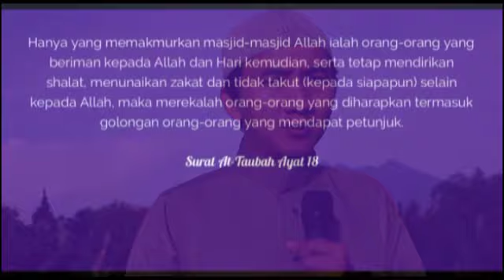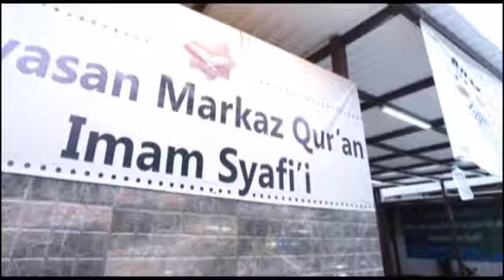MUIS Tarawih - ust Roni Abu Hanif - 6 Juni 2018 - malam ke 22